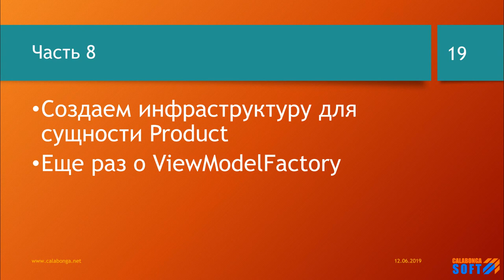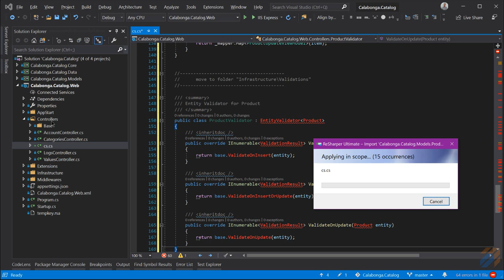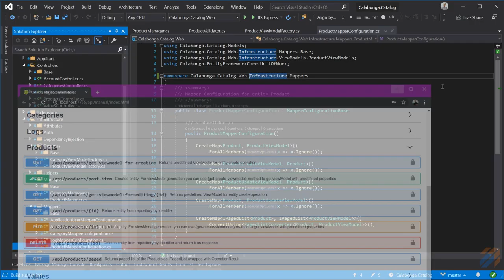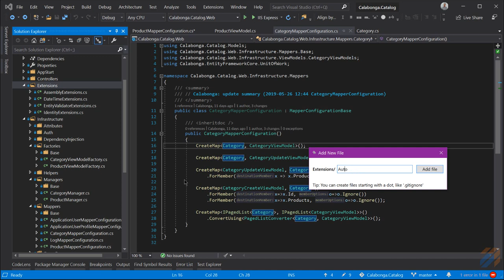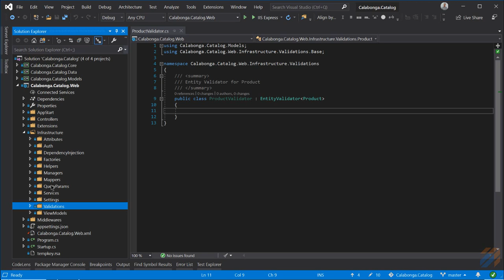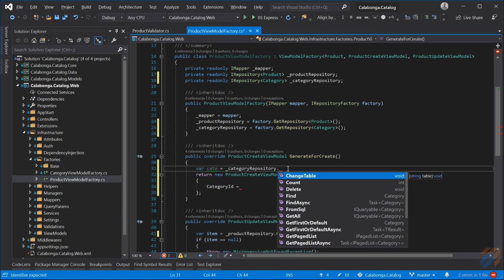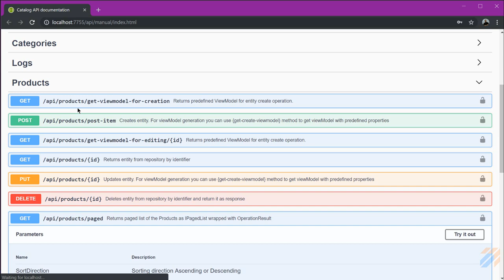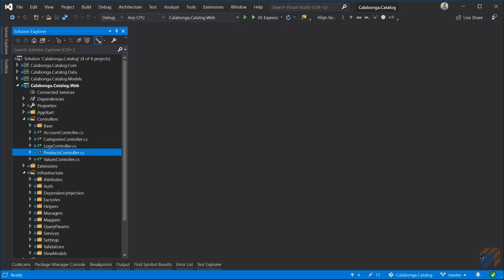Каталог товаров и услуг своими руками 8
В этой части создадим CRUD для сущности Product. А также поговорим немного про ViewModelFactory.